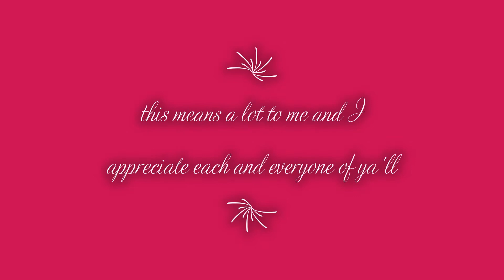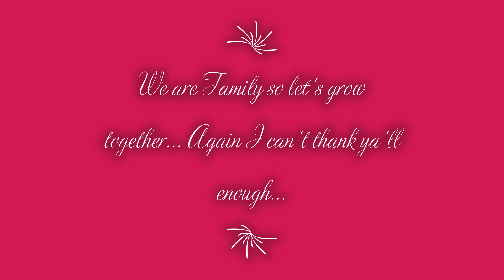Thank you will never be enough but we hit 600 guys! wouldn't be possible without you!!!